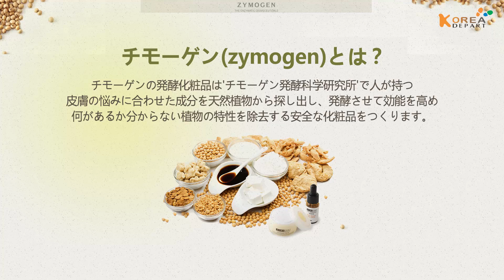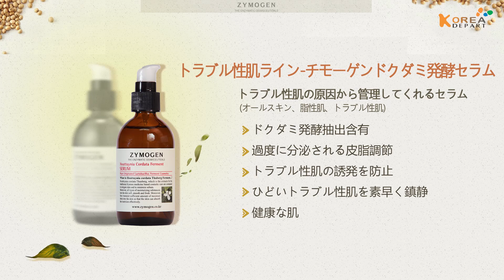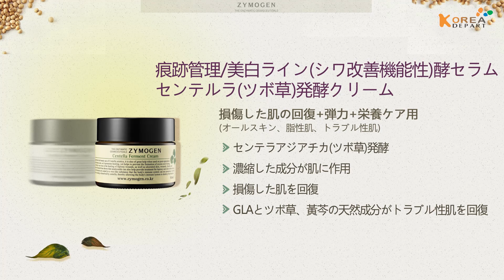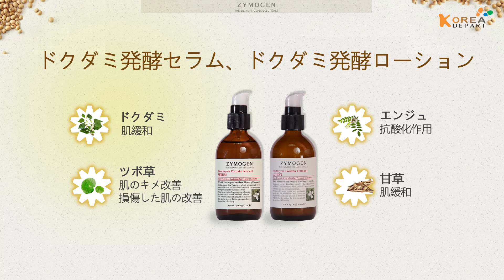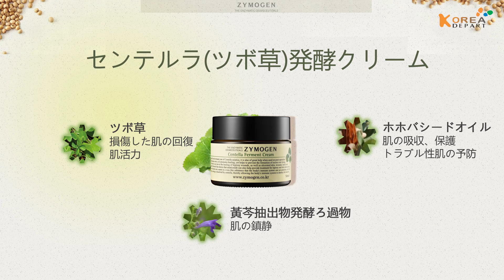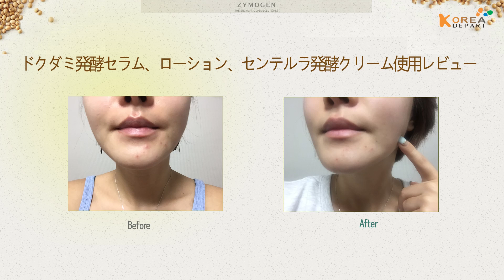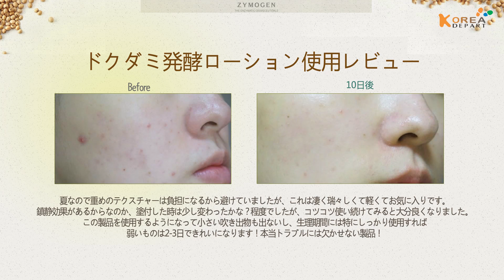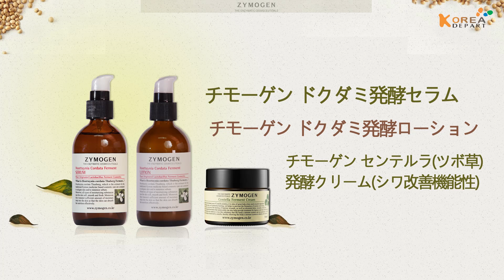[Koreadepart] チモーゲンのドクダミ発酵セラム, ローション, クリーム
トラブルを潰したり集中管理した後って
何かとトラブルがあった痕が残りますよね
そんな部分をマークして美白までサポートして
健康な肌にしてくれるので必ずお試し頂きたいです